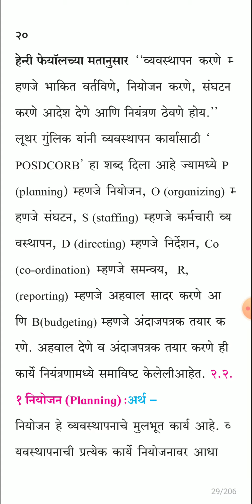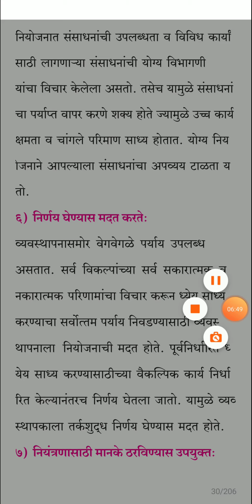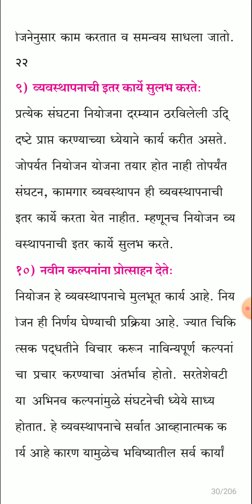ओं.सी. प्रकरण २रे - व्यवस्थापनाची कार्ये.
१)नियोजन - * नियोजनाचे महत्त्व:-